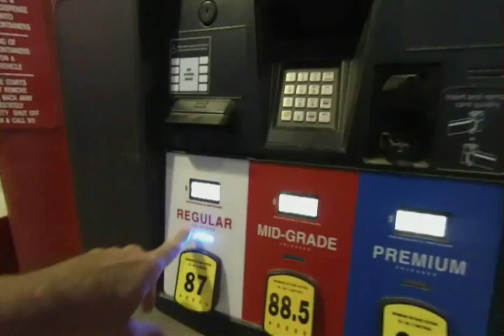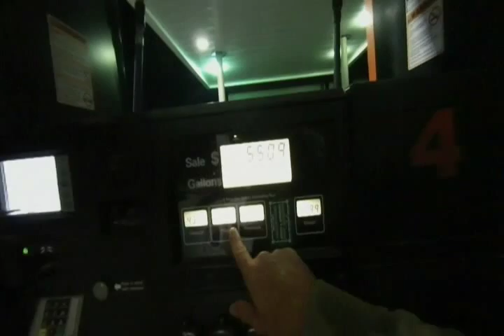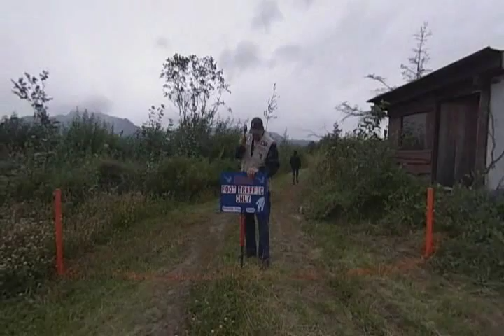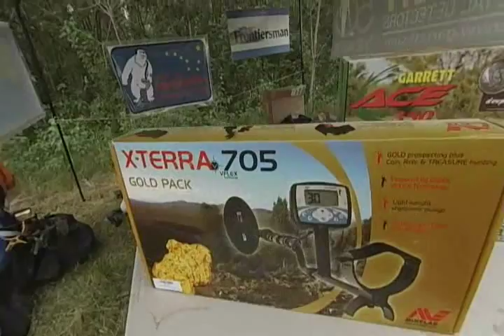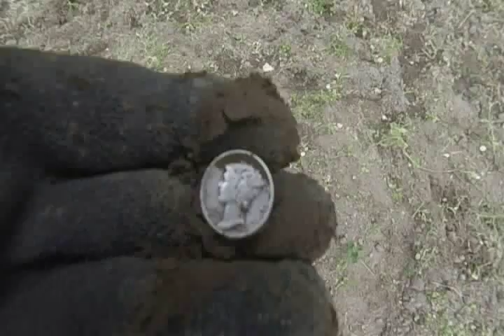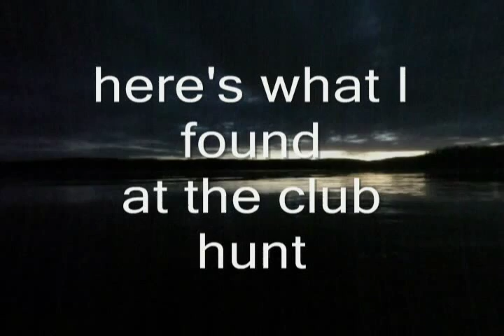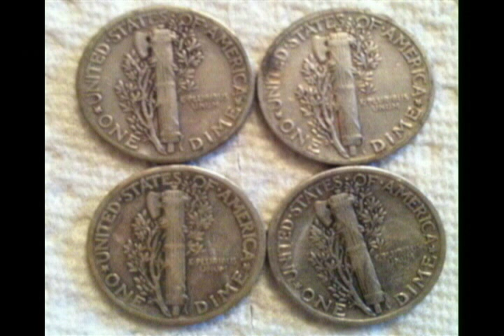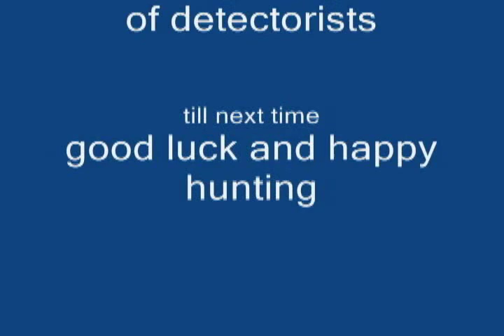matsu dirtfishers 2nd annual club hunt & barbecue palmer alaska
I traveled from fairbanks to palmer alaska
to attend the 2nd annual matsu dirtfishers club hunt and barbecue
found so many silver coins and clad
also won lots of prizes
was a great time for all
archeodigger was the grand prize winner